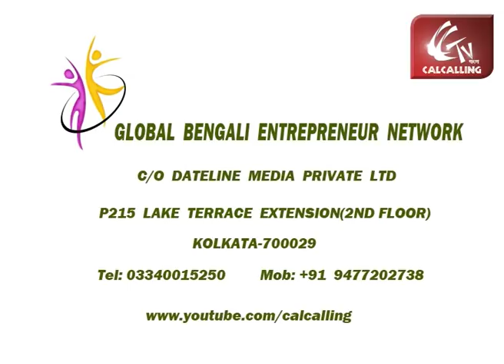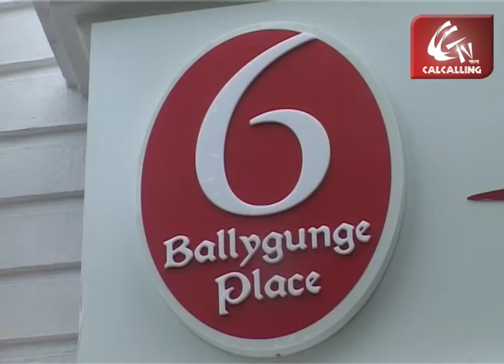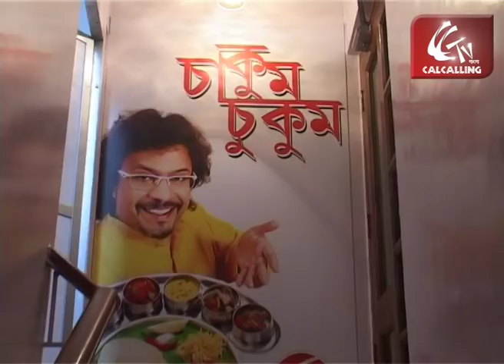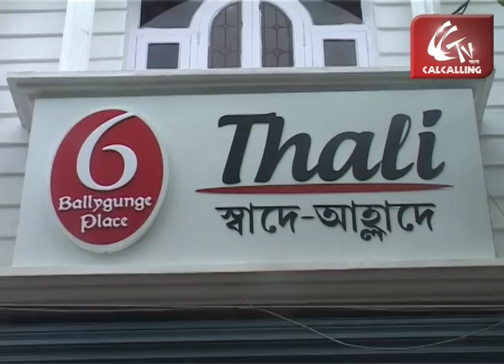6 Ballygunge Place' Thali Platter: Luchi, Mangsho and much more......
They promise the luxury, comfort and taste of fine-dining almost at the cost of road side food joins! 6 Ballygunge Place, one of the finest fine-dining restaurants of Bengali cuisine in the city, has now come up with the plans to put in place a chain of "Thali" restaurants across Kolkata, to start with. The mouthwatering palate at "Thali" offers fulko luchi, kasha mangsho, dhokar dalna, shukto, chatni, misti and much more.Bhamoti Basu of Calcalling discovers that these lip smacking Bengali delicacies--piping hot-- are actually waiting to satiate your tastebud. So what are you waiting for?